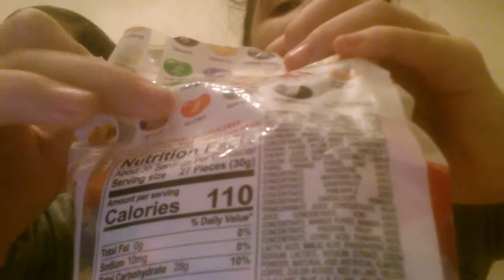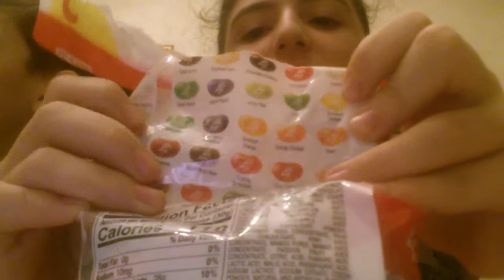ქენდიქორნი ჯელიბელი და მარშმელოუ